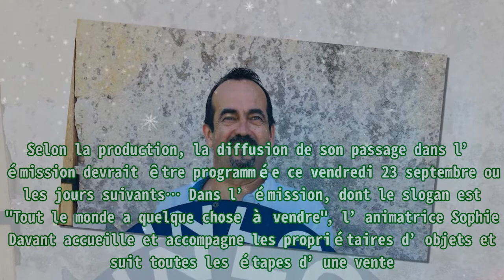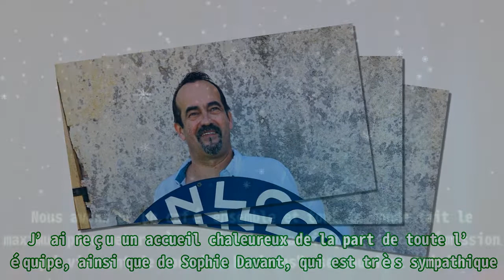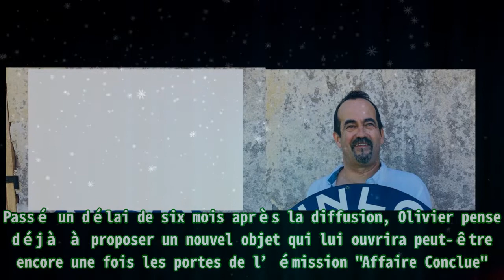Lot-et-Garonne : un Barbastais vendeur dans l’émission "Affaire Conclue"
Lot-et-Garonne : un Barbastais vendeur dans l’émission "Affaire Conclue" Il n’en revient toujours pas. Olivier Ducousso, originaire de Barbaste, a eu la chance de participer au mois de juin à l’émi